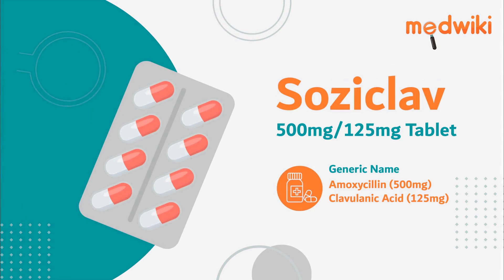Soziclav 500mg/125mg Tablet - Uses, Benefits and Side Effects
Soziclav 500mg/125mg Tablet